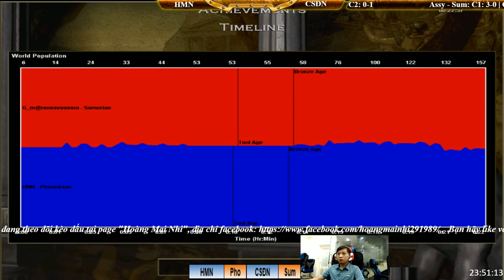[Solo Assy - Sum] C4T2 || Hoàng Mai Nhi vs Chim Sẻ Đi Nắng ngày 18/10/2018